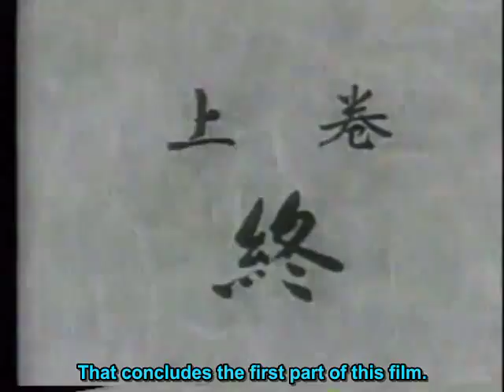Kyuzo Mifune - 079 - Kakari Geiko